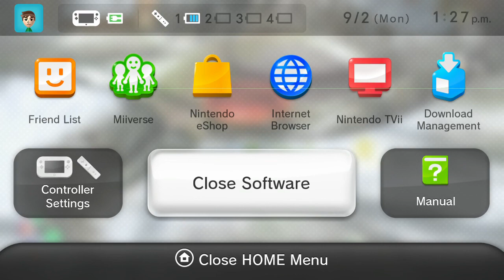Let's Play - Pikmin 3 Episode 9 - Kiwi's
Let's play pikmin 3 day 5